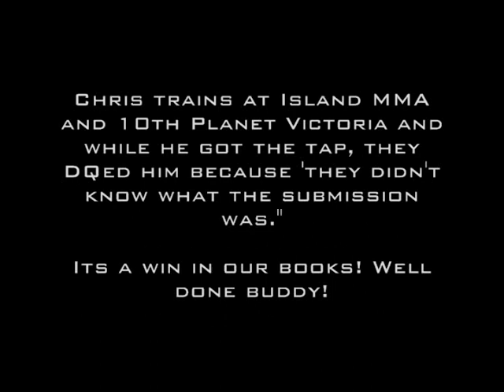10th Planet Jiu Jitsu: Electric Chair Submission in Competition.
Chris Jones who trains at Island MMA and 10th Planet Victoria (Sub 101) gets the tap via the electric chair. He was DQed for this however because the organizers were unsure what it was and said it was a crotch ripper (which wasn't listed as an illegal technique).

This was in the 187 advanced too where almost everything was legal-except 10th Planet it seems.